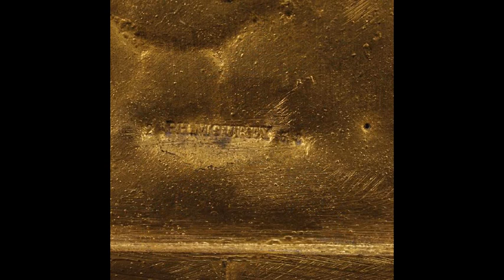Orologio francese in bronzo o ottone dorati con ceramica dipinta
EURO 1470

Orologio francese della metà del XX secolo. Oggetto in bronzo e ottone dorato e cesellato, adornato da elementi in ceramica dipinta a mano con decori floreali di grande piacevolezza. Sportello posteriore con vetro da sostituire (vedi foto), meccanismo NON FUNZIONANTE, da restaurare. Orologio per antiquari e collezionisti di buona misura e qualità. Struttura in buone condizioni, meccanismo da restaurare con mancanze.